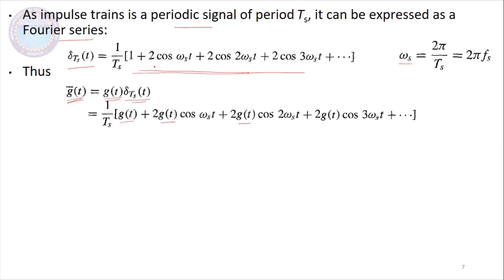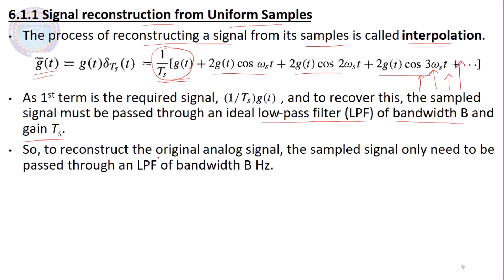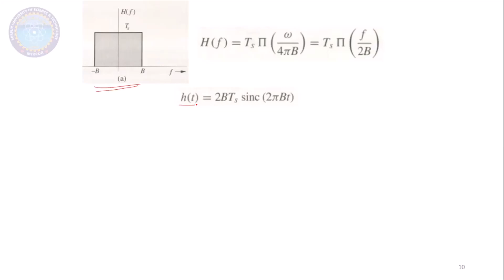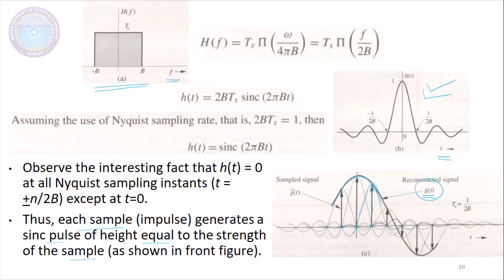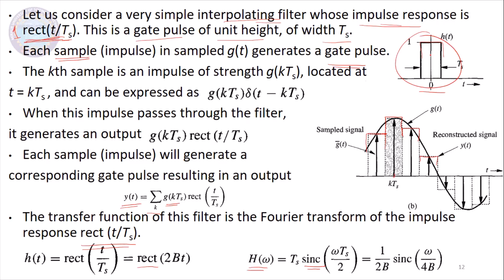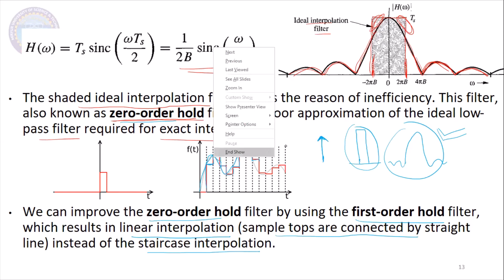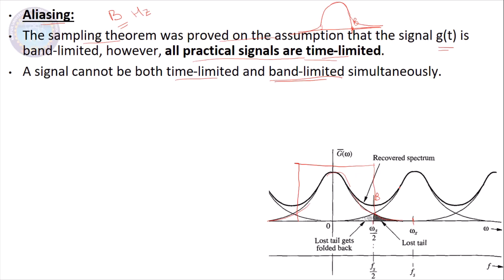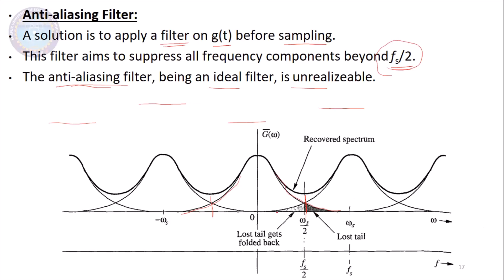Sampling Theorem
The video explains the sampling theorem and practical difficulties in signal reconstruction from its samples.